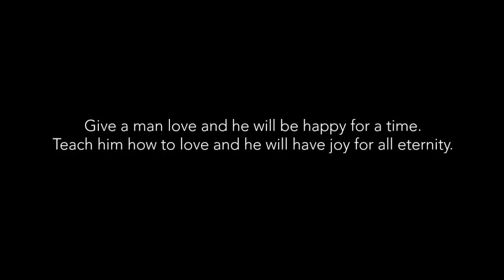Life After Locs and issues with dealing with natural hair solved!!!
Dealing with black hair can be easy if you understand it by educating yourself about how to deal with it.

Just as how we moisturize our skin and other parts of our body, we should do the same with hair no matter what race we are.

Recorded ASUS Win8Linux PC Camera

PLEASE NOTE::: I am not paid for topics discussed in my videos. All views expressed are of my own.  Show less